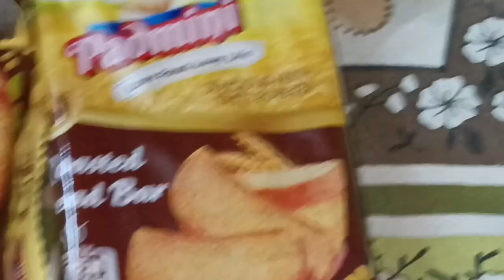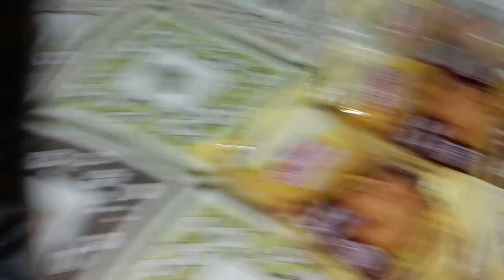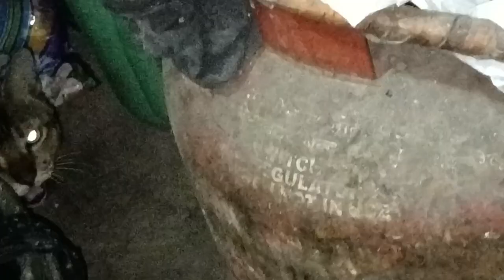Sami Kabir Daily❤️ Routing Vlogs#🌹aaj ka Vlogs ghar ke kam#mein Billa🐱 Ne bahut 😜pareshan#Kya👍